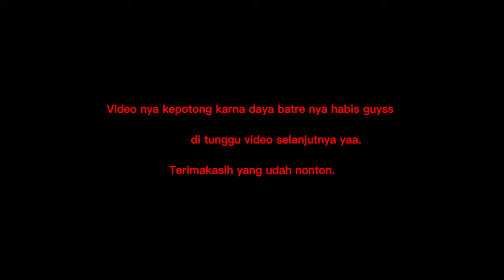vlog scooter di kabupaten sukabumi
selamat menonton.